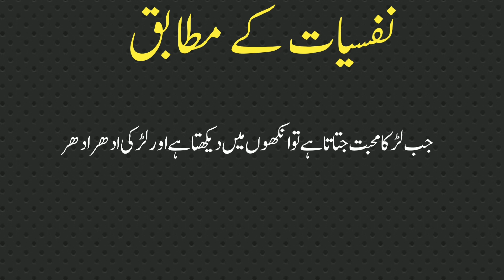Psychology Facts l Jab Kisi Aurat Se Mohabbat Ho Toh Ye 😱 1 Kam Lazmi Kare l Alfaaz Ghar